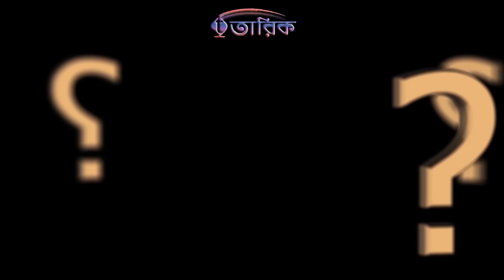জন্মদিন ও মৃত্যুদিন পালন ইসলাম কি বলে | ড. খোন্দকার আব্দুল্লাহ জাহাঙ্গীর | tariq zone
ড. খোন্দকার আব্দুল্লাহ জাহাঙ্গীর (রহ.) | Dr Abdullah Jahangir (১৯৫৮-২০১৬ ইং)
পি-এইচ. ডি., এম. এ. (রিয়াদ), সৌদি আরব, এম.এম. (ঢাকা)
অধ্যাপক, আল-হাদিস বিভাগ, ইসলামী বিশ্ববিদ্যালয়, কুষ্টিয়া
প্রতিষ্ঠাতা: আস-সুন্নাহ ট্রাস্ট
Bus-Terminal, Jhenidah, Bangladesh.